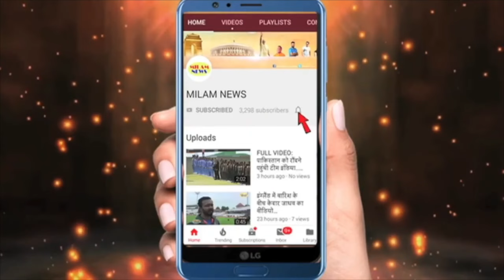अंबानी ने बॉलीवुड को नंगे पैर नचवाया,प्रेग्नेंट दीपिका तक मजबूर थीं,सलमान ने ड्रम बजाया